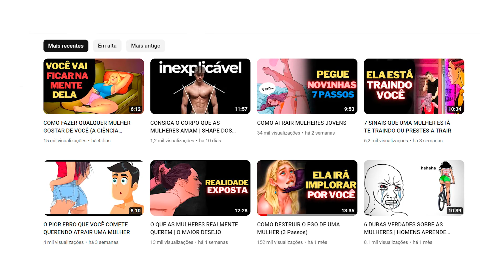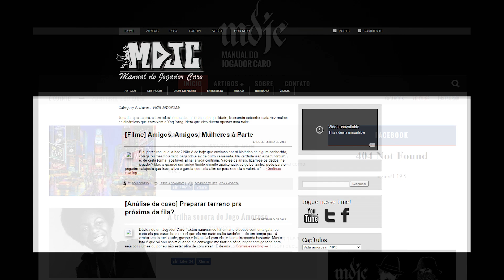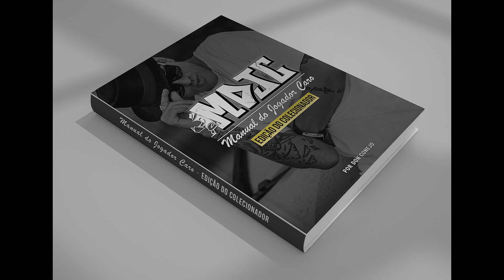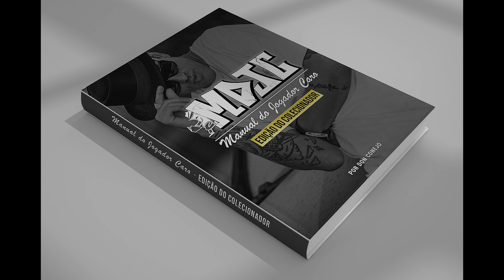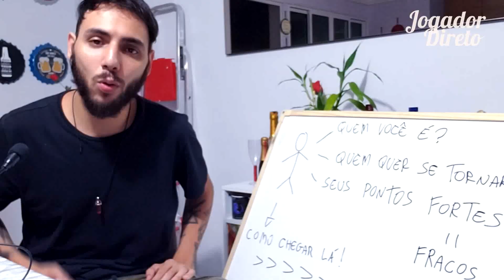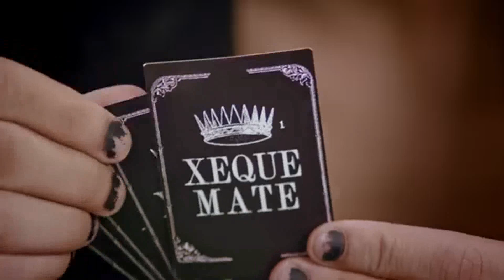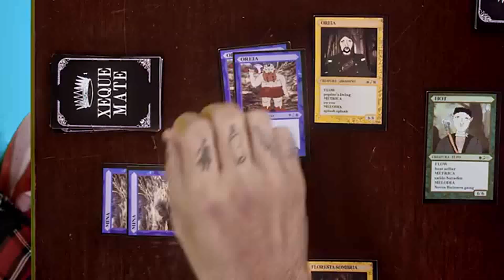A misteriosa EXTINÇÃO dos SEDUTORES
Muita coisa mudou desde que chegamos com os 2 pés na porta da internet falando de sedução e autoconhecimento.
Dos fóruns, onde a irmandade predominava, ao mercado milionário. Das influenciadoras à Red Pill.
E agora, aonde está a arte da sedução?

Beats by  @Zion Lab.TV ​